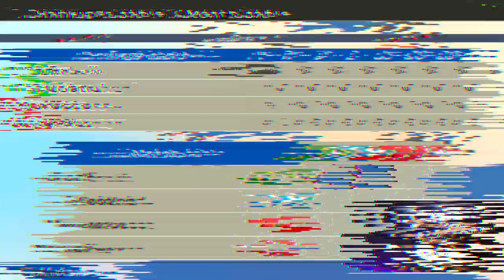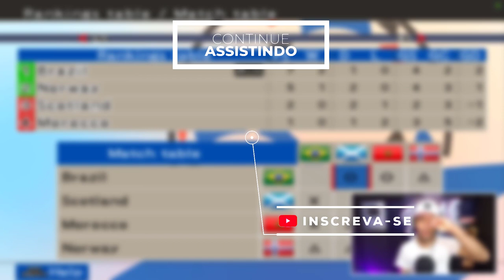O INÍCIO! COPA DO MUNDO de 1998 com o BRASIL !! Parte 1-3 | PES 6